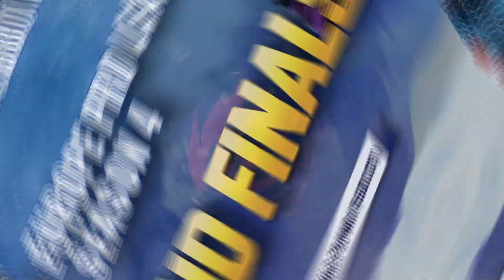[TRAILER] PRO LEAGUE S4 - GRAND FINALS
At the start of League Circuit, we had 20 teams in it... 🌍

Now only 12 remains...

Get ready for the final battle to be the sole EU representative at the Free Fire World Series 🏆

⭐ VASTOMUNDO 🇵🇹 + 12 points
⭐ ASSASSINS 🇵🇹 + 9 points
⭐ GROW UP ESPORTS 🇵🇹 + 6 points
⭐ VAIXOURAR 🇵🇹 + 3 points
⭐ DARKNESS GG 🇵🇹
⭐ REI ESPORTS 🇵🇹
⭐ VAZGEÇME 🇹🇷
⭐ WITHOUT LINE 🇵🇹
⭐ SQUAD XZ 🇪🇸
⭐ G-THREE 🇬🇷
⭐ FASTPAY WILDCAT 🇹🇷
⭐ BADPANDAS 🇵🇹

📌 Grand Finals 🔥
- 20 Mar (15:00 CET)